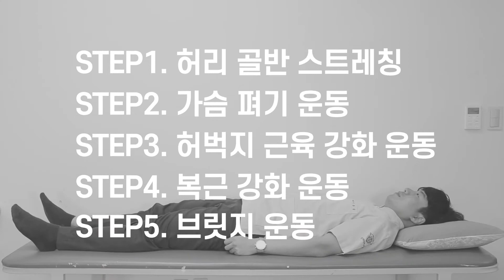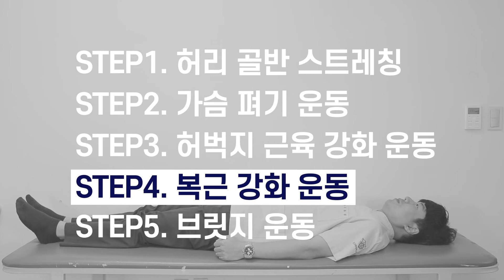강동경희 운동백과 "척추재활 운동" 재활의학과 김동환 교수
# 척추재활운동 재활의학과 # 김동환교수

수술 후 또는 일상생활에서도 튼튼한 척추를 만들기 위하여
혼자서도 할수 있는
척추재활운동에 대하여 재활의학과 김동환 교수가 알려드립니다.

서울시 강동구 동남로892 고덕역 4번 출구

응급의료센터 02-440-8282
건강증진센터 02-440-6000